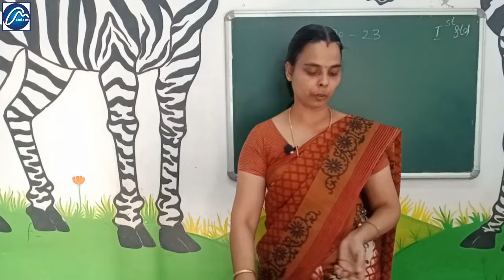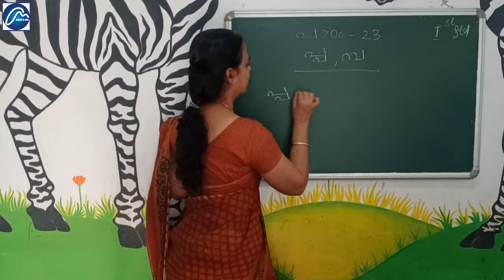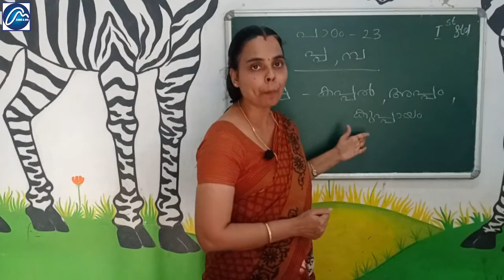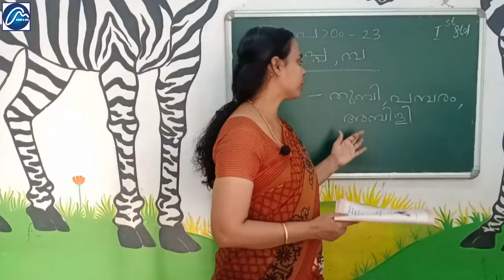Malayalam Alphabets || പ്പ മ്പ || കപ്പൽ ഉപ്പൻ || Malayala Padavali || DC Books ||1STD Malayalam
ഡി സി ബുക്സ്
മലയാള പാഠാവലി
സ്റ്റാൻഡേർഡ്
പാഠം 23

പ്പ  മ്പ

കപ്പൽ  ഉപ്പൻ

ചെപ്പ് പപ്പടം

അച്ഛൻ കുപ്പായം തന്നു

അപ്പു കുപ്പായം ഇട്ടു

അമ്മ അപ്പം ചുട്ടു.

അമ്മു അപ്പം തിന്നു.

രാമു കപ്പൽ കയറി

മ്പ

തുമ്പി
തുമ്പ
ചെമ്പരത്തി
അമ്പിളി

അമ്പലത്തിൽ പമ്പമേളം

പമ്പരം കറങ്ങി
പാട്ടുപാടാൻ കമ്പം
പാട്ടു കേൾക്കാൻ ഇമ്പം

Mrs. Jinitha